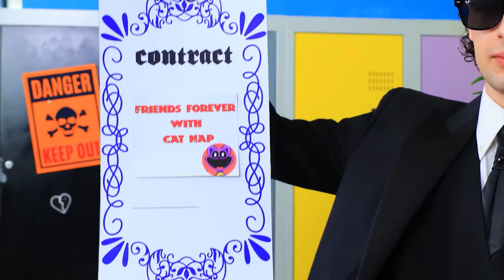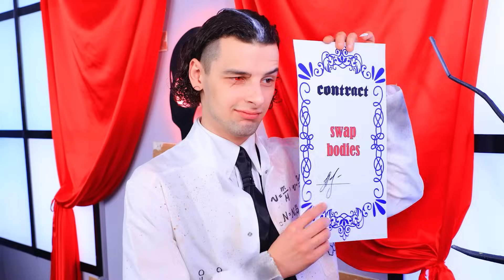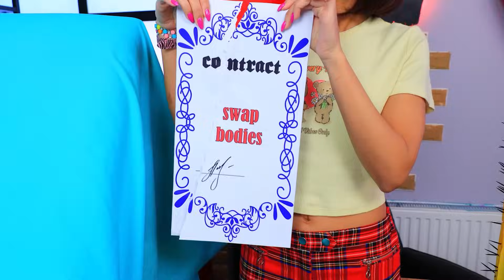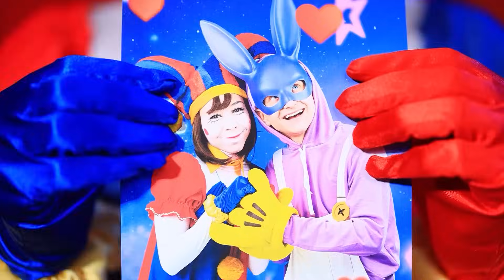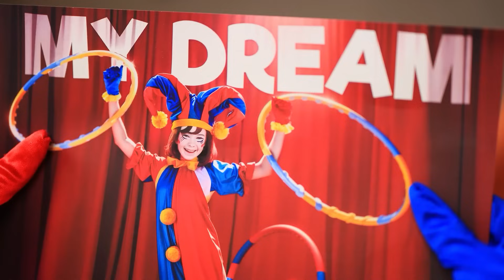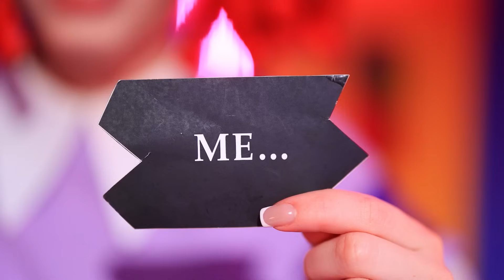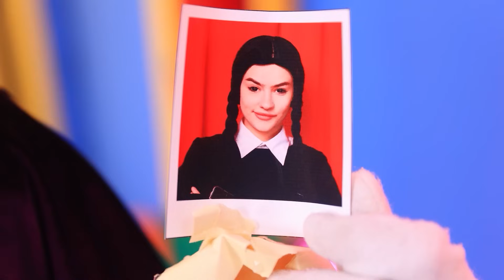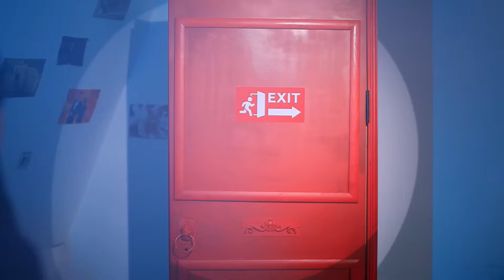Wenn Poppy Playtime 3 mich im echten Leben adoptiert! CatNap ist kein Monster!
Das kleine Mädchen Meg begegnete CatNap beim Spielen von Poppy Playtime von Angesicht zu Angesicht! Und gerade als es so aussah, als wäre dies das Ende und Meg dem Untergang geweiht, tauchte DogDay auf und zeigte, dass CatNap ganz und gar nicht furchterregend ist. Um zu beweisen, dass CatNap kein Monster ist, erzählen DogDay und CatNap Meg die traurige Entstehungsgeschichte eines Mädchens, Aylin, das von dem bösen Bösewicht dem Wissenschaftler hereingelegt und in CatNap verwandelt wurde! Meg beschließt, Aylin-CatNap zu helfen und sie in ihren menschlichen Körper zurückzubringen! Aber es ist nicht so einfach, mit dem genialen Bösewicht fertig zu werden - er schickt Huggy Wuggy und Mommy Long Legs, um sich um die Mädchen zu kümmern! Wird es CatNap gelingen, in ihren alten Körper zurückzukehren? Finde die Antwort in unserem neuen Video heraus! Viel Spaß beim Anschauen!